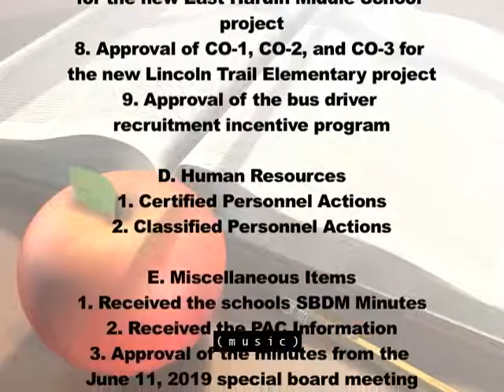HCS Board Meeting July 18, 2019